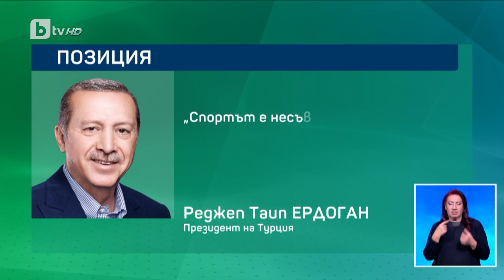BTV Новините (12.12.2023 г. – Спортна емисия)